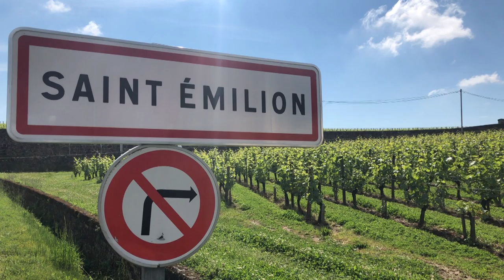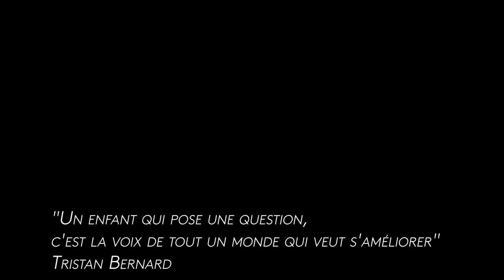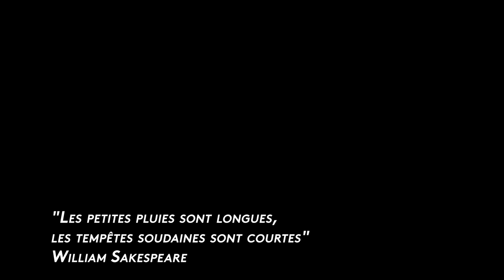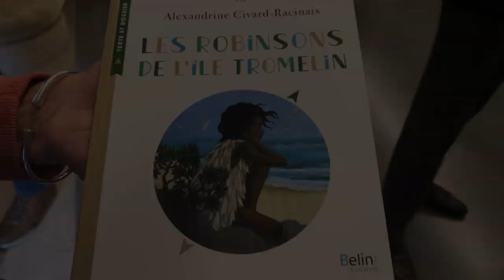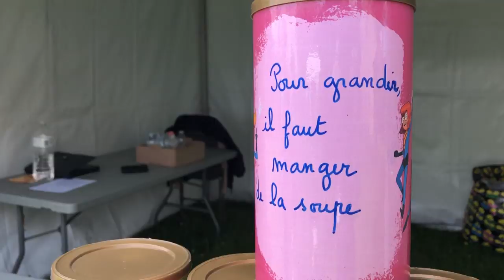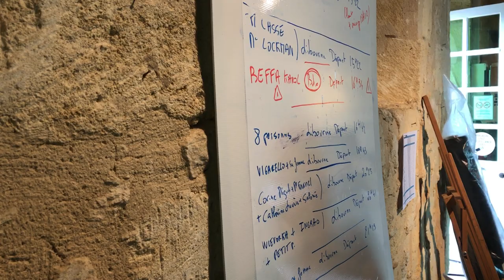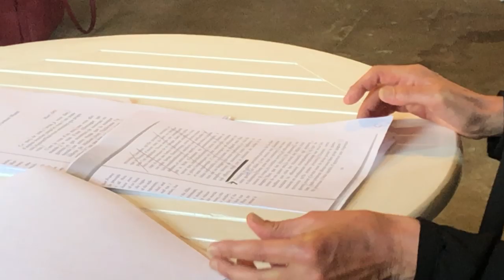FESTIVAL PHILOSOPHIA, au cœur de l'édition 2019!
Vivez l’événement au cœur du festival !

Retrouvez dans ce magazine  les 3 jours de l'édition 2019 du Festival Philosophia qui s'est déroulé au mois de Mai à Saint-Emilion, Libourne et Pomerol.
Ce festival propose une véritable fête de la philosophie, favorise l’échange, la transmission et le débat d’idées en proposant des formats originaux.
Cette idée, qui au départ pouvait sembler étrange, est rapidement devenue un succès populaire.
Au fil des années, Philosophia a acquis les valeurs culturelles et festives d’un événement majeur reconnu du monde littéraire.
L’attrait du projet et des lieux ont séduit nombre de philosophes, de scientifiques et d’intellectuels venant de divers horizons.

Images et Montage : Alexandre Berne

A retrouver également sur NoA à partir du 10 juin.